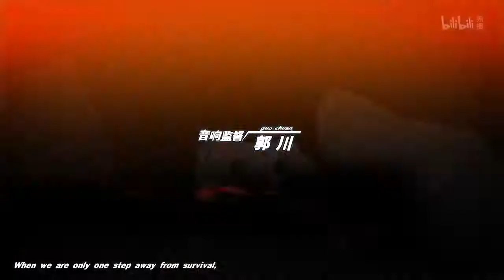Mi Yu Xing Zhe (Uncharted Walker) Episode 1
A magician, a female doctor, a gangster, an archaeology professor, a policewoman, a drug dealer, a businessman... Such a random group of people find themselves trapped on a desolate island when they wake up from sleep one day. They are surrounded by primitive tribes, mutant viruses, and countless life and death situations on this mysterious island. What will they do to survive and escape?